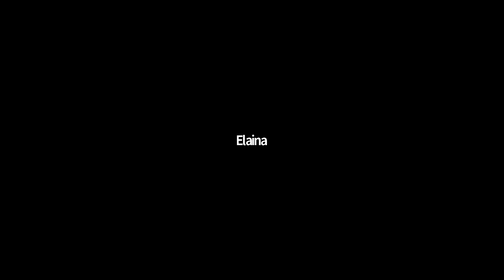Teen Panel Discussion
Teen Dating Panel Discussion for Teen Dating Violence Awareness Month